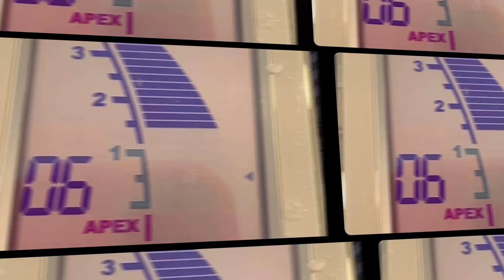live ENDODONTIC ACCESS CAVITY preparation 1st LOWER MOLAR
ENDODONTIC ACCESS CAVITY 1st LOWER MOLAR